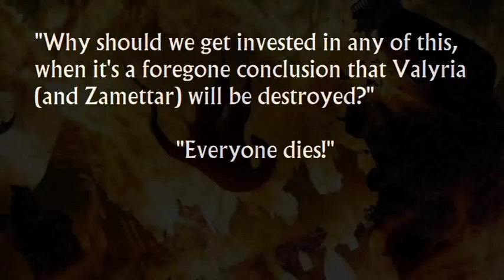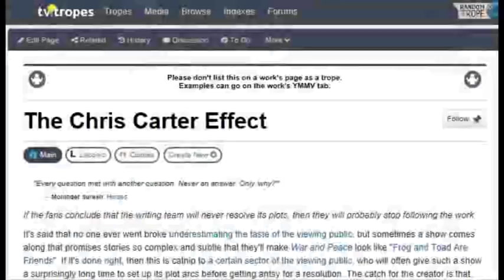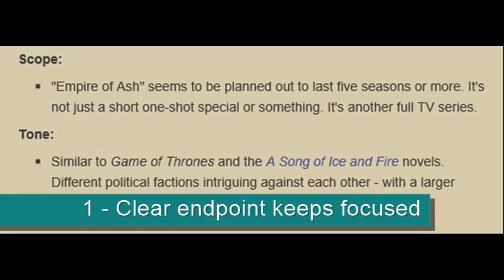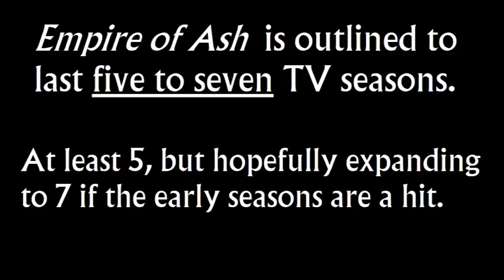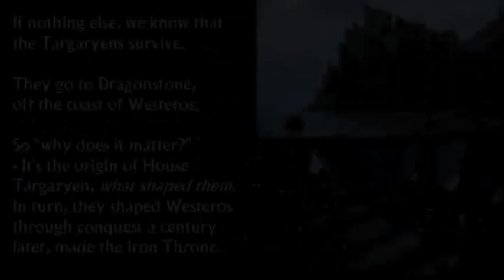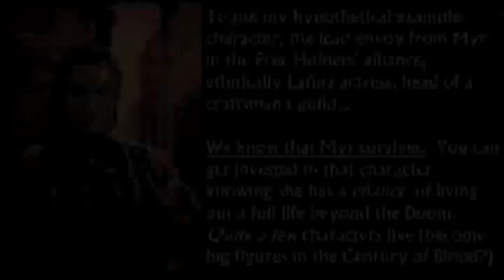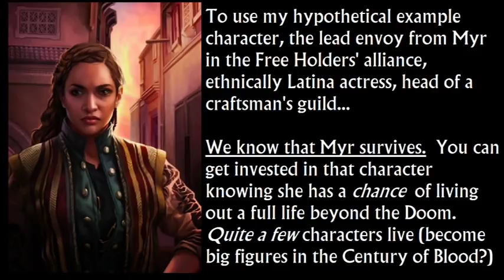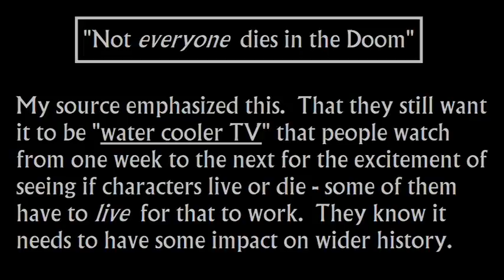Empire of Ash: Beyond the Doom of Valyria (Game of Thrones prequel TV series)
Empire of Ash, the Doom of Valyria prequel TV series to Game of Thrones.  Will we see lands beyond the Valyrian Freehold?  This video is the conclusion section of a longer one I made on "The Free Holders, Part 2" -